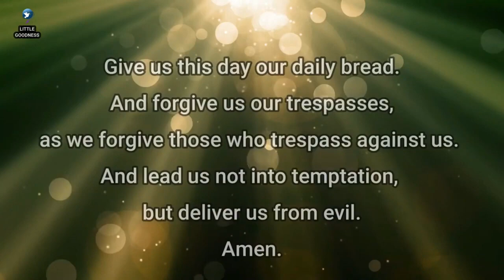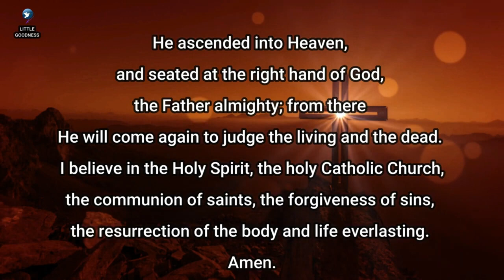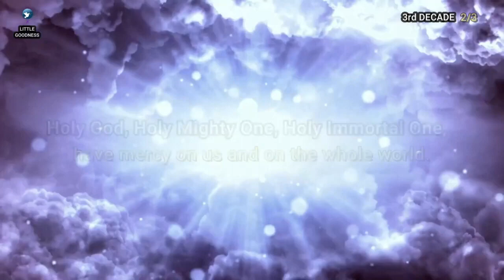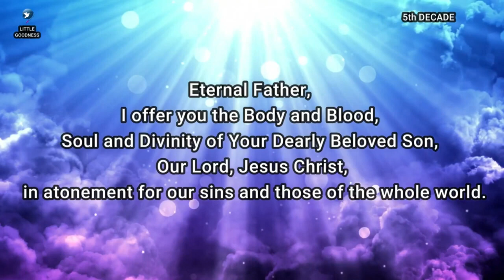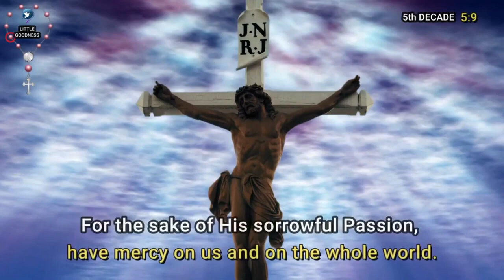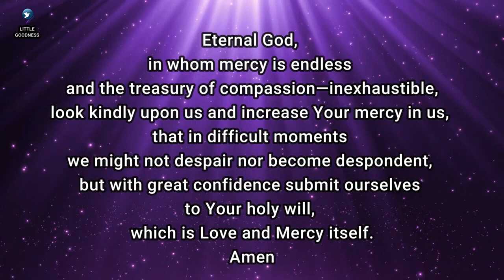DIVINE MERCY CHAPLET 🙏🏻 FRIDAY 🙏🏻 AUGUST 4, 2023 🙏🏻 Divine Mercy Chaplet English🙏🏻